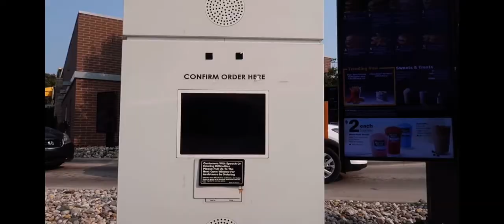CoryxKenshin tries the Travis Scott meal from McDonald’s